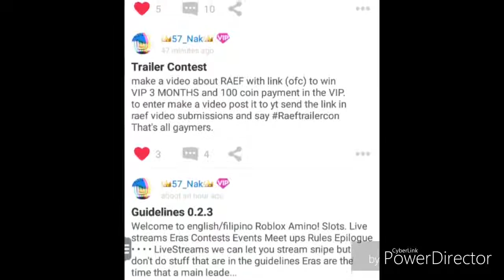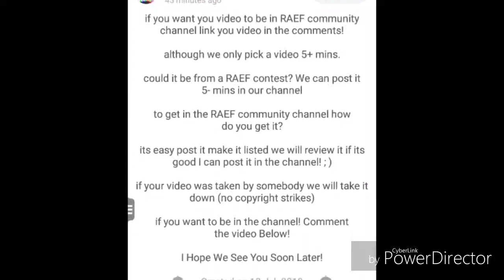RAEF official Trailer *2019*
Congratulations to wjdhdc for winning RAEFTrailerCon!

Raef is a friendly amino community. That let's any age on! Join now!!